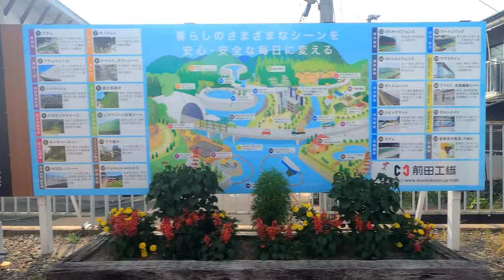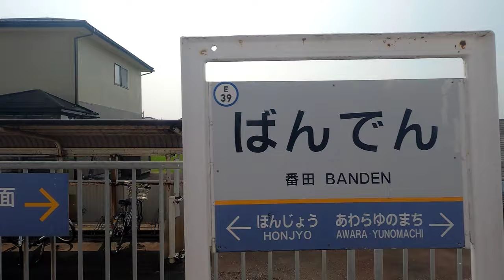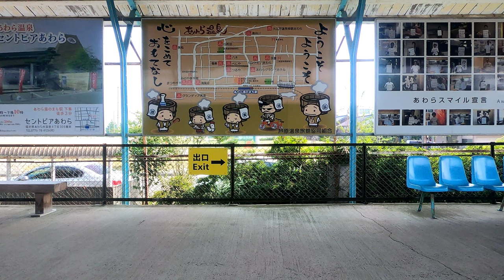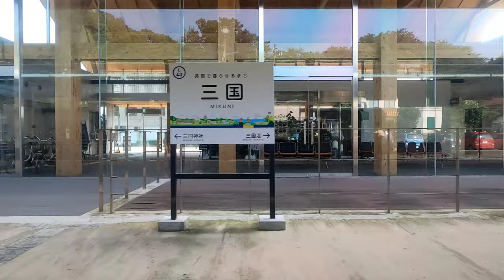[側面展望]えちぜん鉄道 三国芦原線 福井駅→三国港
本動画の解説。

停車駅は、福井・新福井・福井口・まつもと町屋・西別院・田原町・福大前西福井・
日華化学前・八ツ島・新田塚・中角・鷲塚針原・太郎丸エンゼルランド・西春江ハートピア・西長田ゆりの里・下兵庫こうふく・大関・本荘・番田・あわら湯のまち・水居・三国神社・三国・三国港。
駅数24駅、営業キロ26.7km。(正式な起点駅は福井口だが、福井口発の列車など存在しないので、ここでは福井換算とする)

本動画の見所。

えちぜん鉄道のホームは、JRの福井駅と建設中の北陸新幹線高架に並走する形で存在する。発車直後はしばらく並走し、福井口を出るとすぐに列車は大きく左側に曲がる。この時、建設中の北陸新幹線高架下を通り、在来線の北陸本線の上を通過する。土地が無いから相当無理してるのが分かると思う。

田原町では福井鉄道との乗換駅となっている。一部の福井鉄道列車は、そのままえちぜん鉄道への直通運転を行い鷲塚針原まで運転している。

中角までは住宅地、中角以北はひたすらのどかな田園風景となっている。

あわら湯のまち駅は文字通りの温泉地の駅。JRの芦原温泉は駅前に温泉などありません。こっちが本当の温泉駅です。

終点の三国港の入線前に絵になる眼鏡橋がある。一応、ホームからも撮影できるので、撮影目的なら覚えておいて損はない。